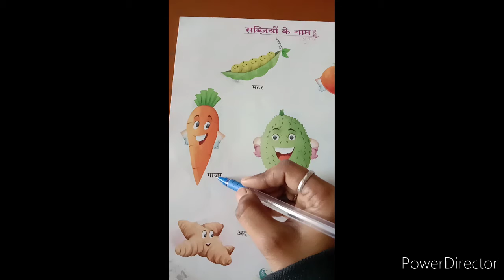सब्जियों के नाम II SUBJECT - HINDI II CLASS-LKG II KINDERGARTEN SYLLABUS II JUNIOR SCHOOL II KIDS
Hello kids🙌🖐️
This is Manisha Thakur✌️
And I am a teacher.👩‍🏫
Would you like to do study with me ?🤷
Yes!!

Ohh good !! 🤗

Fun learning with kids 🤗🤗🤗😊😊😊😊🤠🤠🤠
Just Chill !  for kids by Manisha Thakur 😊✌️